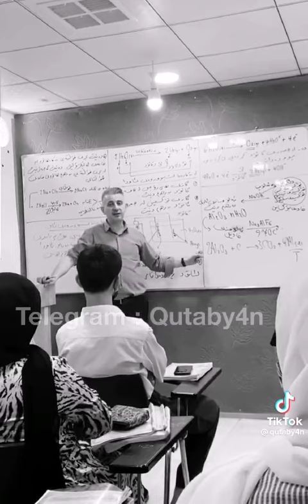ھەموو شتێک لەم دنیایە سەرەتا و کۆتایی ھەیە 😍✨ گەوھەرە قسەکانی 🤗